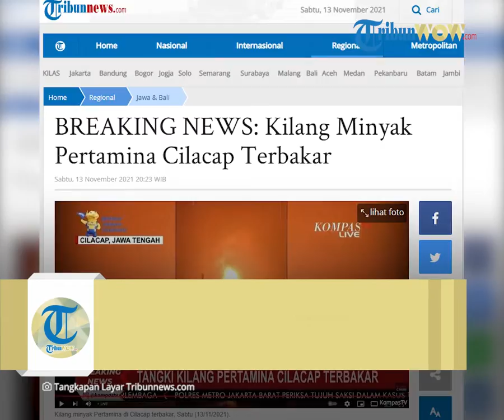BREAKING NEWS: Kilang Minyak Pertamina di Cilacap Terbakar saat Hujan Deras Disertai Petir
TRIBUN-VIDEO.COM - Kilang minyak Pertamina di Cilacap, Jawa Tengah terbakar, Sabtu (13/11/2021) malam.

Diberitakan KompasTV, video memperlihatkan kebakaran di kilang minyak Pertamina di Cilacap.

Dari video itu, terlihat kobaran api sangat besar.

Kebakaran dilaporkan terjadi pada Sabtu malam.

Lokasi tangki yang terbakar diduga di daerah Banjaran, tak jauh dari pintu gerbang utama Kilang Cilacap.

Kepulan api dan asap diperkirakan setinggi 20 meter.

General Manajer Kilang Minyak Cilacap, Eko Sunarto membenarkan terjadinya kebakaran ini.

Pernah Terbakar pada Juni 2021 Lalu

Catatan Tribunnews.com, bukan kali ini saja kilang Pertamina Cilacap terbakar.

Pada 11 Juni lalu, kilang Pertamina Cilacap juga terbakar.

Saat itu, kilang Pertamina Cilacap terbakar saat kondisi hujan deras dan petir.

"Kebakaran ini memang penyebab pastinya belum diketahui. Yang pasti ketika terjadi kebakaran ini, kami masyarakat di Cilacap memang turun hujan yang cukup besar dan juga petir bersahut-sahutan," kata Unit Manager Communication, Relation, Pertamina Refinery Unit (RU) IV Cilacap, Hatim Ilwan, Jumat (11/6/2021).

Kebakaran itu terjadi pada salah satu tangki (bundwall) berisi Benzene di area Kilang Pertamina RU IV Cilacap pada pukul 19.45 WIB.

Dikutip dari Kompas.com, Hatim menjelaskan, upaya pemadaman api dilakukan dengan melibatkan 50 tenaga pemadam yang menyemprotkan foam atau busa ke arah titik api.

Api berhasil dipadamkan pada Sabtu (12/6/2021).

Kilang yang terdapat di selatan Jawa Tengah ini merupakan 1 dari 6 kilang milik Pertamina dengan kapasitas pengolahan 270 barel per hari.

Total, ada sekitar 200 tangki yang terdapat di kilang Cilacap.

Tangki-tangki tersebut digunakan untuk menampung crude yang akan diolah, gas, serta BBM hasil pengolahan minyak mentah.

Meski kobaran api telah berhasil ditangani, namun berdasarkan informasi yang disampaikan pihak Pertamina, Sabtu (12/6/2021), proses pendinginan masih terus dilakukan guna memastikan tidak ada titik api yang tersisa atau kembali berkobar.

(Tribunnews.com/Daryono)

Artikel ini telah tayang di Tribunnews.com dengan judul BREAKING NEWS: Kilang Minyak Pertamina Cilacap Terbakar,
Penulis: Daryono
Editor: Nuryanti